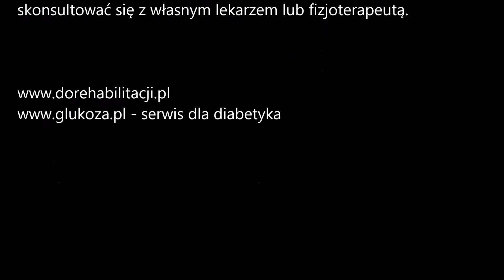Neuromobilizacja nerwu łokciowego I Drętwienie 4 i 5 palca w dłoni | Część 2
Czujesz drętwienie małego palca i palca serdecznego, ból po wewnętrznej stronie łokcia lub napięcie w przedramieniu?
To mogą być objawy podrażnienia lub ograniczonego ślizgu nerwu łokciowego (nervus ulnaris) – nerwu, który często cierpi u osób pracujących przy komputerze, rowerzystów czy sportowców.

W tym filmie dowiesz się:
1. czym jest neuromobilizacja nerwu łokciowego i jak działa,
2. jak rozpoznać typowe objawy jego przeciążenia (np. „łokieć rowerzysty”),
3. jak wykonać bezpieczne ćwiczenia, które poprawią ruchomość nerwu i zmniejszą drętwienie,
4. jak dbać o prawidłowe ustawienie kończyny górnej, by zapobiegać napięciom,
5. jakie błędy najczęściej nasilają objawy i jak ich uniknąć.

Regularna neuromobilizacja pozwala:
1. zmniejszyć bóle i mrowienie dłoni,
2. poprawić czucie, siłę i koordynację palców,
3. zwiększyć zakres ruchu w łokciu i nadgarstku,
4. chronić przed przeciążeniami wynikającymi z długiej jazdy na rowerze czy pracy przy biurku.

🚩Przed wykorzystaniem materiału z filmu należy skonsultować się z własnym lekarzem lub fizjoterapeutą. Film nie stanowi specjalistycznej porady o charakterze medycznym w rozumieniu obowiązujących przepisów regulujących zawód fizjoterapeuty. Nie jest także próbą diagnozy lub zaleceniem terapeutycznym. Temat, propozycje zaprezentowane w filmie oraz odpowiedzi na komentarz mają wyłącznie charakter edukacyjny i informacyjny który nie daje gwarancji terapeutycznych. Korzystając z materiału zawartego w filmie
działasz na własną odpowiedzialność.🚩